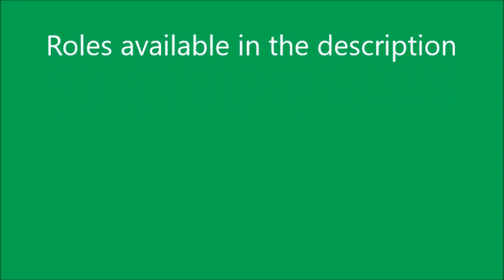Troublesome Truck roles available for James In A Mess and Put Upon Percy (Now Closed)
These are the separate Troublesome Truck roles available for my next two redubs :

James in a mess : Engineboy53 Productions, No1Thomasfan Vega, and Ashton M 1920

Put Upon Percy :
Troublesome Trucks in the yard  : Wade Connects
Troublesome Trucks at the mine : Jetthehawk1994, train ninja 21, and Khalil Thompson.

As usual, this will be a first come first serve kind of deal.